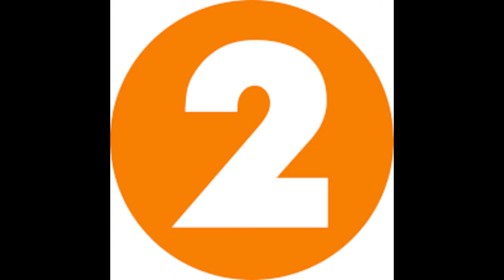Top 10 Animals You Didn’t Know Could Fly.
Top TEN Animals You Didn’t Know Could Fly.

Wild Turkeys,
Flying snakes,
Ballooning spiders,
Flying squid,
Draco lizards,
Flying fish,
Flying squirrels,
Gliding ants,
Chinese flying frog,
Mobulas,